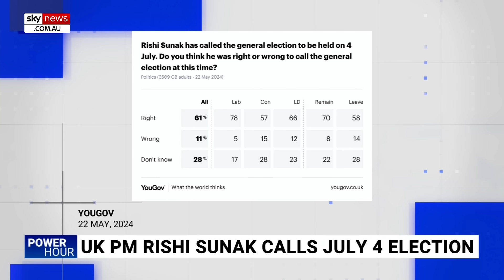'Empty' UK parties 'won't deliver on their promises'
Finance Entrepreneur Dr Roger Gewolb discusses the UK Prime Minister’s call for an early election and how both parties "don't deliver on their promises".

UK Prime Minister Rishi Sunak called for a general election July 4th, several months before expected.

A poll in the UK says that 61 per cent of people believe Mr Sunak was right to call an early election.

“People are absolutely so sick of both politicians, both parties, they're both empty, they gaslight, they don’t deliver on their promises,” Dr Gewolb told Sky News host Gabriella Power.

“Starmer doesn’t even make promises, he just talks about … bold things like truth, beauty, justice, stability – he never says how he’s going to do it."